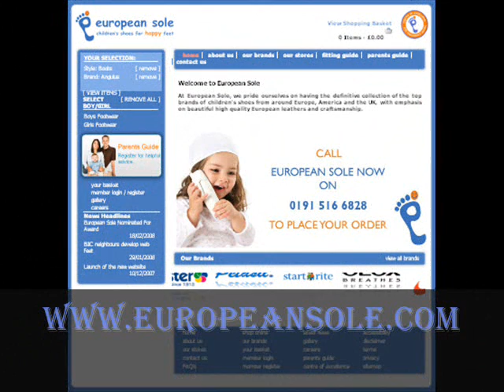Stages of development of a child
For some more tips about shoes fitting . Wide variety of brands